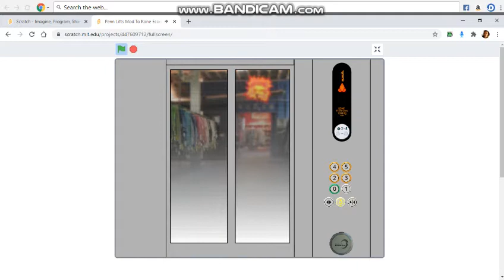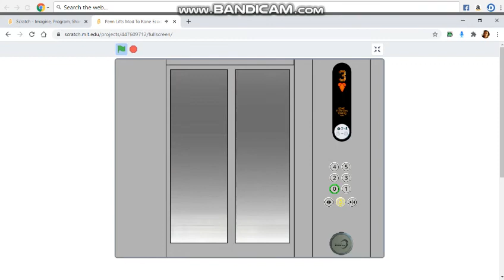Kone Ecodisc Lift In Scratch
Nice Kone Ecodisc Lift In Scratch